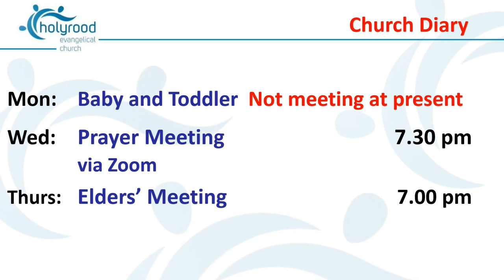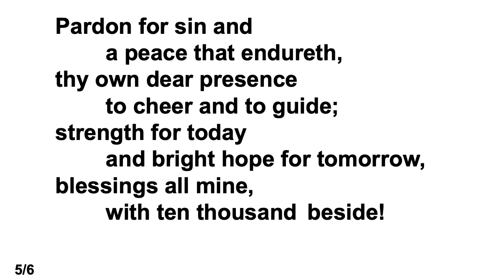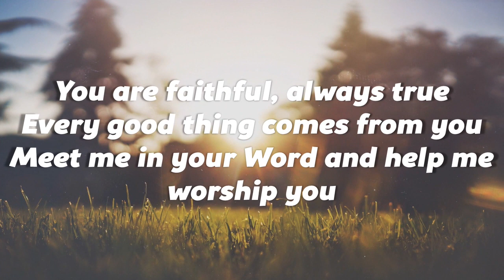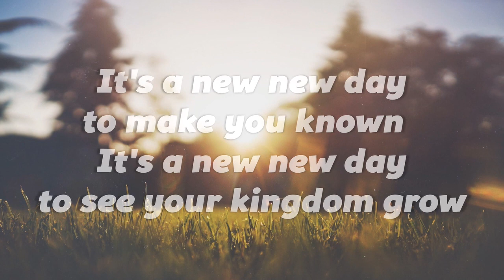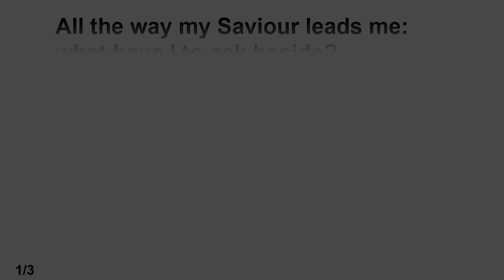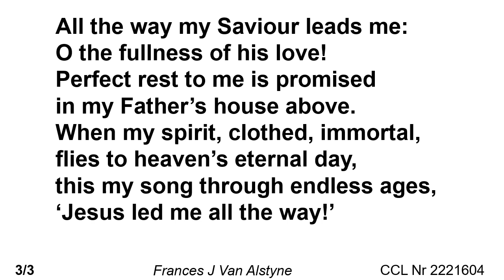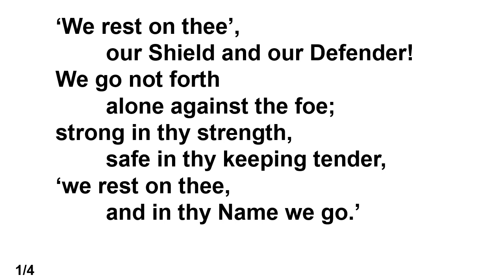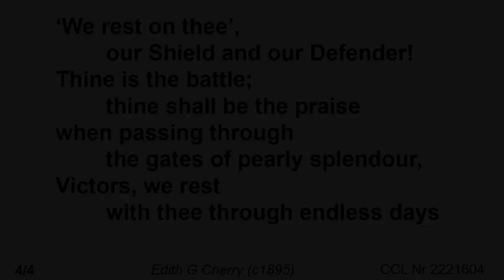Sunday Broadcast 3rd May.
All welcome to join our broadcast with our guest preacher, Robert Murdock.